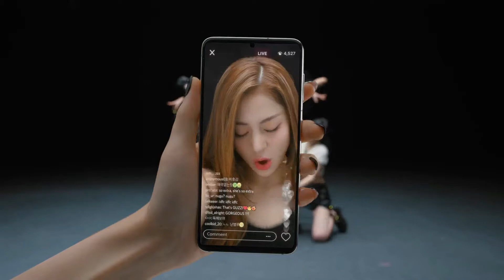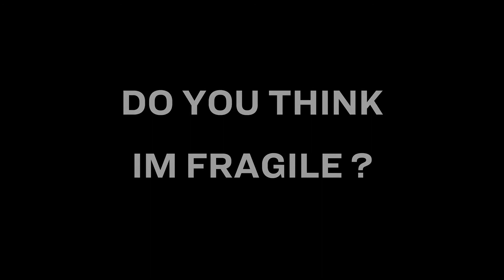LE SSERAFIM FEARLESS OFFICIAL MV 432hz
hi!!! here is another 432hz kpop video.I am happy that you also want to listen to music with healing frequency. Enjoy it.